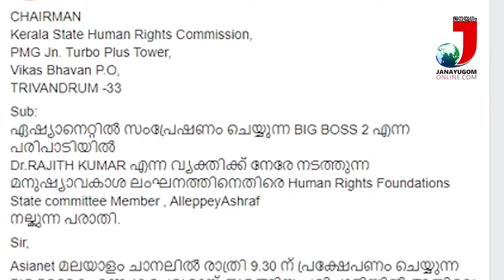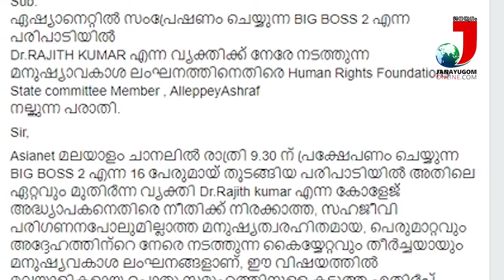മലയാളത്തിൽ വൻ പരാജയമായിപ്പോയ ആ മമ്മൂട്ടി ചിത്രം ഹിന്ദിയിൽ നേടിയത് 1000 കോടി,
മലയാളത്തിൽ വൻ പരാജയമായിപ്പോയ ആ മമ്മൂട്ടി ചിത്രം ഹിന്ദിയിൽ നേടിയത് 1000 കോടി, ചിത്രം ഏതെന്ന് മനസിലായോ?